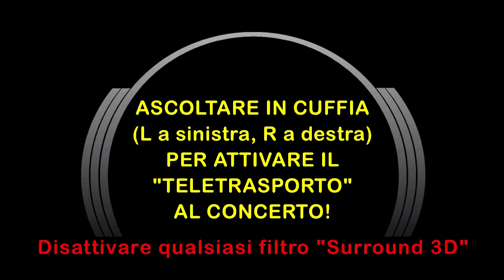BUNDAMOVE & B.B.CiCO"Z: "Sexy Voodoo Party" Live 3D [3D Binaural Audio]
Indossa subito la tua miglior cuffia stereo (L a sinistra, R a destra) e goditi - proprio come se fossi lì anche tu! - questo vivacissimo brano Funky tratto dal concerto dei BUNDAMOVE & B.B.CiCO"Z, presso Galugnano (LE) il 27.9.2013.

• B.B.CiCO"Z, voce
• Emanuele "Manufunk" Pagliara, chitarra
• Marco "donSkal" Calabrese, tastiere
• Michele "Mike" Minerva, basso
• Antonio "Dema" De Marianis, batteria
• Alessandro Nocco, sax
• Gabriele Blandini, tromba
• Tour Manager: Mauro Cardinale

• Registrazione Binaurale 3D e Post-Produzione Audio:
Stefano Arciero

• Riprese Video e Foto:
Stefano Arciero

• Sincronizzazione e Montaggio A/V:
Franko Russo